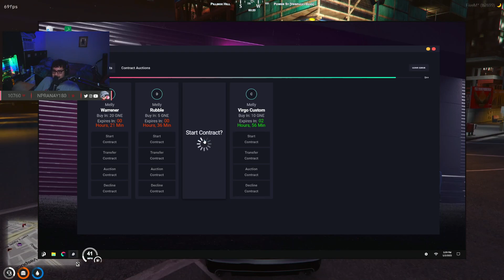It's Not Snitching - It's Business | NoPixel GTA RP